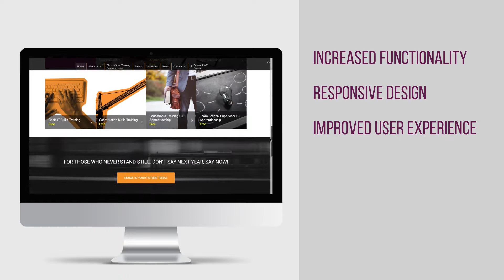NOW LIVE. Dynamic Website. Dynamic Training.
CT Skills new website is now LIVE.